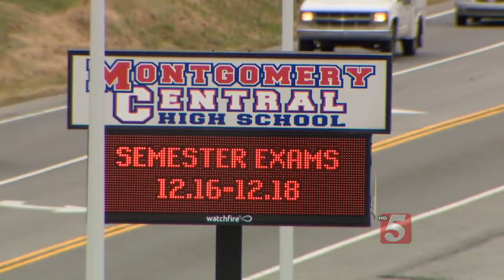2 Teens Killed In Single-Vehicle Crash In Clarksville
Two teenagers were killed in a single-vehicle crash in Clarksville on Monday night.